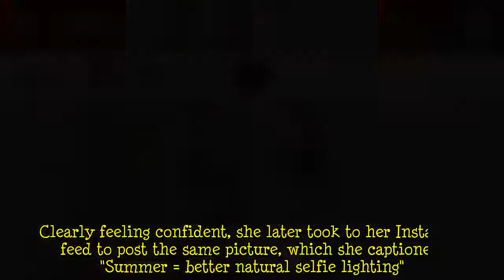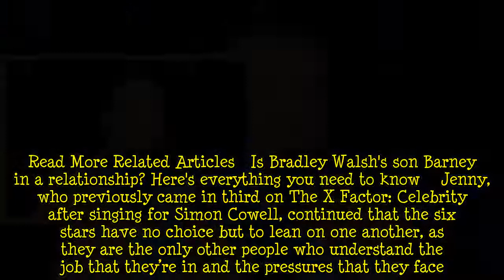Beat The Chasers' Jenny Ryan flaunts stunning makeover after '18 months indoors'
Jenny Ryan has proved to her fans that she "scrubs up well" after sharing a stunning selfie.  The 39 year old, whose co-star Mark Labbett recently showcased his 10 stone weight loss in a dapper photo, took to her Instagram stories over the weekend to first post the image.   The picture sees her dressed in a black top with a plunging neckline, which she teamed with a pair of gold moon-shaped dangling earrings and her signature glasses that feature gold detailing.  TV personality Jenny got all dol  ...